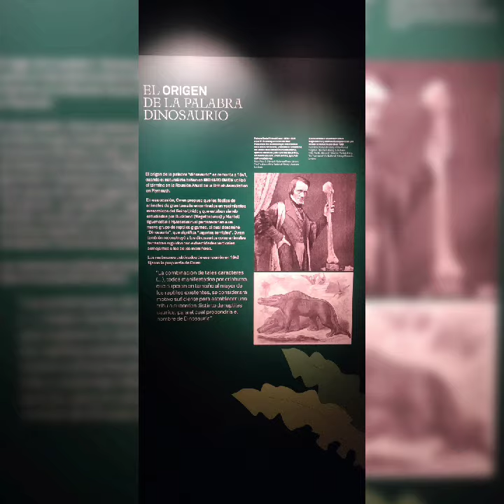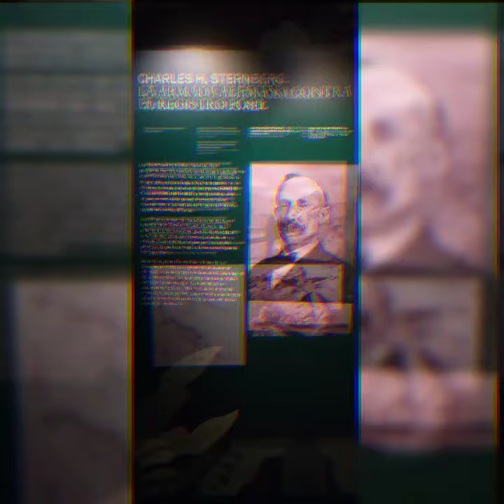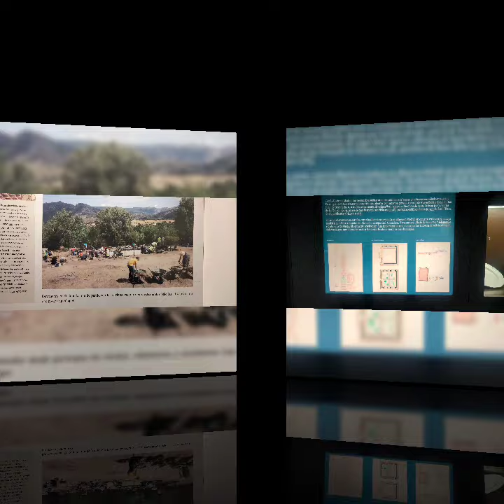EXPOSICIÓN RECOMENDADA: Cazadores de Dragones en el Museo Arqueológico Regional.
EXPOSICIÓN RECOMENDADA
Plataforma Cívica San Fernando de Henares
21 de julio de 2024.

Visítanos un verano más la ciudad de Alcalá de Henares, Patrimonio de La Humanidad, y más concretamente el Museo Arqueológico Regional de la Comunidad de Madrid con ocasión de la exposición temporal sobre dinosaurios que se podrá visitar hasta el 25 de enero de 2025.

La exposición "Cazadores de Dragones" presenta un recorrido por la historia de la investigación sobre dinosaurios, desde la Inglaterra victoriana hasta nuestros días, pasando por el oeste americano, el desierto del Gobi, Tanzania o Patagonia, así como los conceptos científicos asociados a este proceso.

Este viaje se acompaña de algunos fósiles característicos de yacimientos paleontológicos españoles, como el holotipo de terópodo Concavernator corcovadus, huevos de dinosaurios de Guadalajara y restos de dinosaurios de Castellón, Cuenca, Teruel, Valencia y Soria.

Sin duda una exposición lúdica y didáctica que desde Plataforma Cívica San Fernando de Henares - @Pcs recomendanos a nuestros vecin@s dentro de los fines sociales que nos llevan a la promoción de la cultura y el conocimiento de la historia con fines didácticos a la par que de entretenimiento para aprender de manera lúdica y despertar el interés de tod@s, especialmente los más jóvenes, visitando de paso el casco histórico medieval y renacentista de nuestra vecina ciudad de Alcalá de Henares.